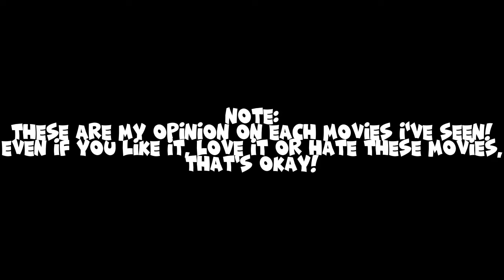Knuckles Approves Illumination Films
Since I Saw LOTS Of People Who Done Their Versions Of Knuckles Approves Videos, I Figured I Wanted To Make One For Myself. So Here's My Take On Knuckles Approves With Illumination Films!

Video Made: March 7th

Video Uploaded: April 6th

Knuckles Approves Meme Templates By @Crafty_boy70

~Evelyn The Rabbid Queen